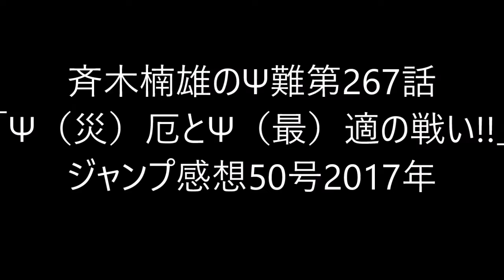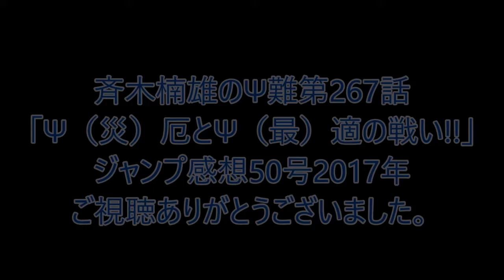斉木楠雄のΨ難第267話「Ψ（災）厄とΨ（最）適の戦い!!」普通と不幸が激アツやね・ジャンプ感想50号2017年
ブログにも、感想を書きました。